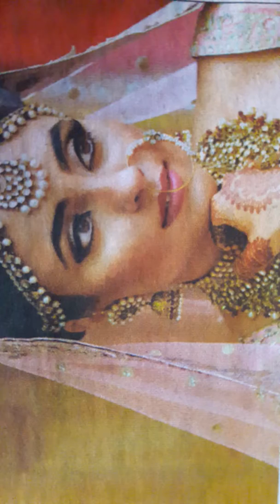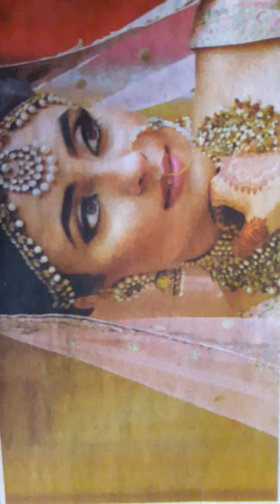Vaiwahik jivan me khushi ke liye maha upay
Shadishuda jivan ko khushiyon se bharwa ka mate upay